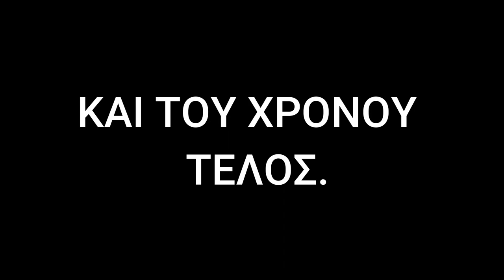Νάπη Λέσβος περιφορά εικόνας και των αλόγων Αγίου Χαραλάμπους Napi Lesvos 30/07/2022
Σήμερα το απόγευμα στην Νάπη Λέσβου εορτάστηκε η περιφορά της εικόνας του Αγίου Χαραλάμπους, όπου το βράδυ ακολουθεί γλέντι στο καφενείο του χωριού. Στο βίντεό μας θα κάνουμε μία βόλτα στο χωριό για να δούμε τις ομορφιές του, και μετά θα συγκεντρωθούμε για να κάνουμε την περιφορά.